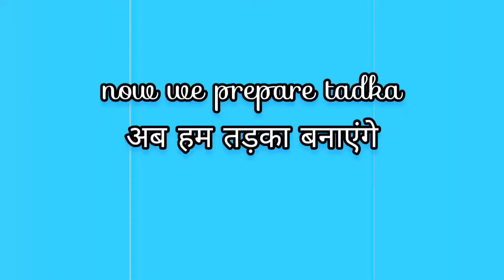पालक पनीर| palak paneer| by sadda rasoda।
hi friends this is the easiest way to to cook palak paneer।